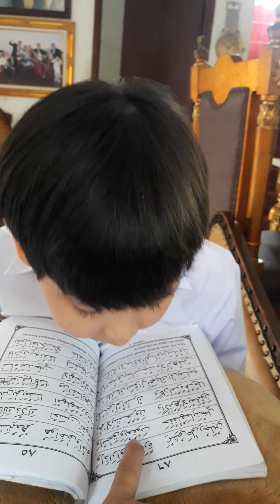Zaky Kenichi Baca Iqro